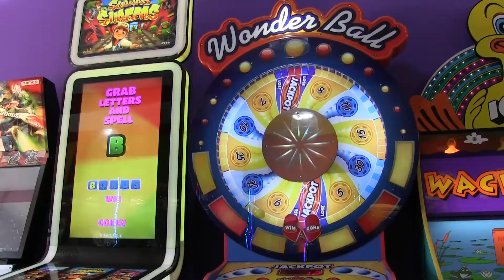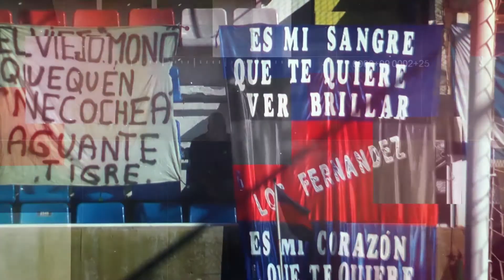Tigre Minuto Cero - Programa Nº 478